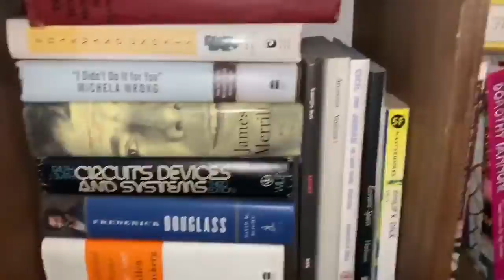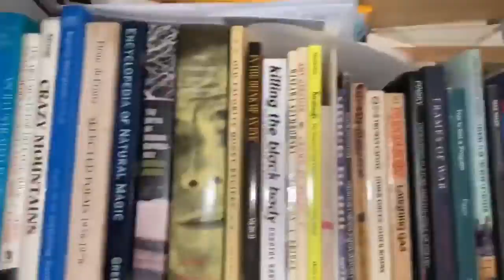Save Our Spoonbill, with Kyp Malone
"I can't imagine what would be left of Bedford Avenue for me without Spoonbill."

Bedford Avenue flaneur and musician legend Kyp Malone talks about the vital resource of a local bookshop.